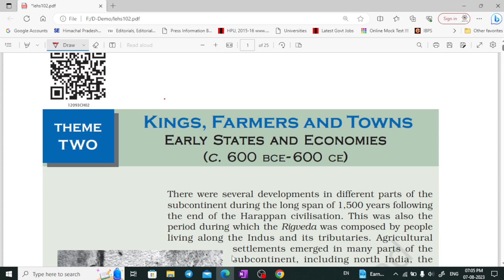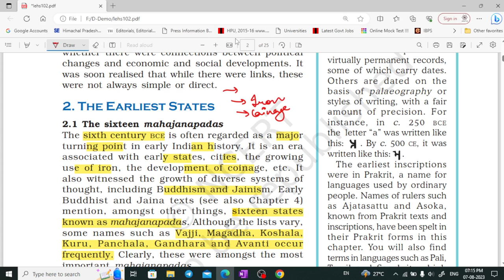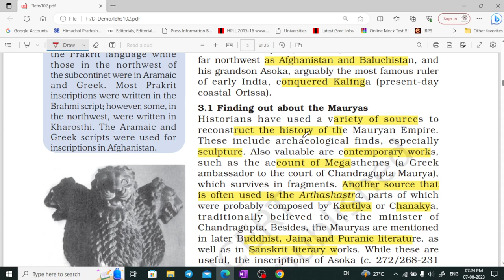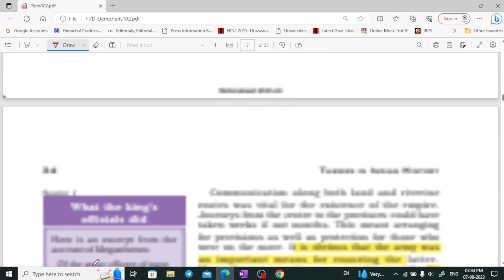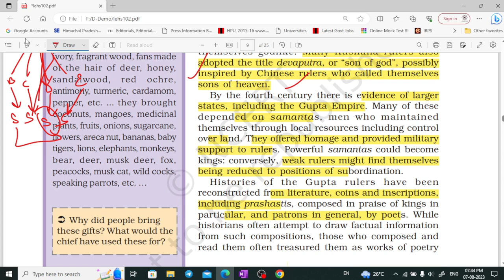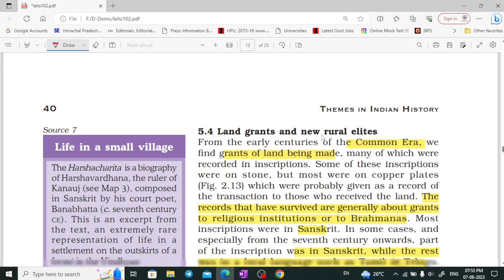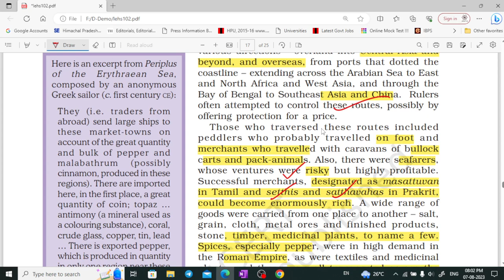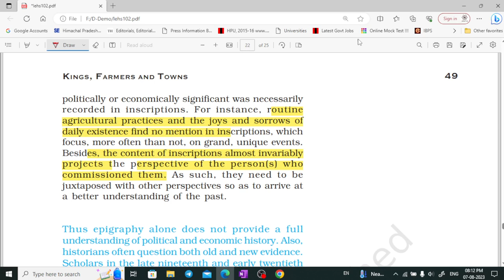NCERT class 12 History part 2 for UPSC, CSE, UKPSC, HPAS by Shom's IAS